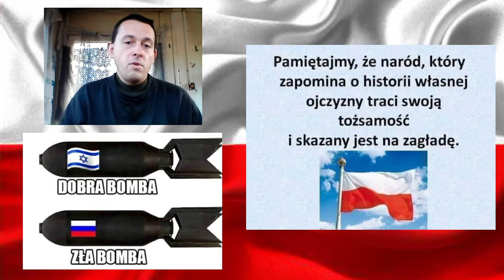REALNA pomoc Ukrainie!!!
Jeśli chciałbyś wesprzeć organizację TC dowolną darowizną to podaję dane:

TEEN CHALLENGE oddział Katowice
40-862 Gliwicka 267
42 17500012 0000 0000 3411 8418
tytułem: Darowizna na działalność statutową Stowarzyszenia.

Poniżej znajdują się linki do moich rezerwowych kanałów  :-)